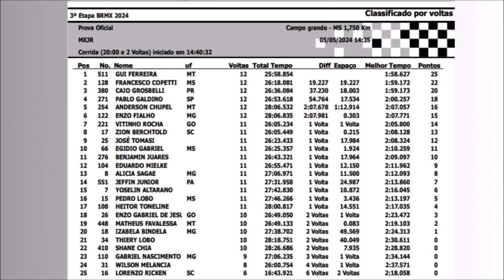MXJR em Campo Grande pelo BRMX 2024